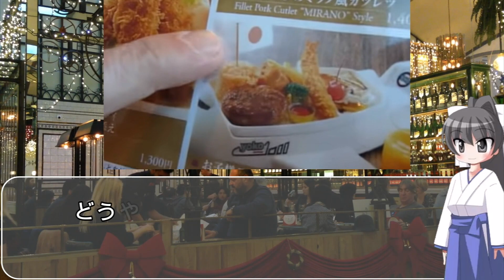海外「これは天才的アイデアだ..」日本人が世界恐慌中に生み出した天才的発想に外国人が羨望。海外の反応で知る日本の英知【海外の反応】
素敵な日本を知って母国に誇りを

■ 関連動画
海外「国連よ動いてくれ..」日本のお店の品揃えに外国人が羨望の眼差し。海外の反応で知る品質と値段の圧倒的クオリティの共演【海外の反応】

海外「これは日本でしかあり得ない..」世界が驚いた日本社会の先進性。９割の日本人が知らない牛乳パックに施された革命的な工夫【海外の反応】

海外「日本が世界に魅せたな..」日本では当たり前の小学校の日常風景を外国人が絶賛。海外の反応で知る日本の教育水準の高さ